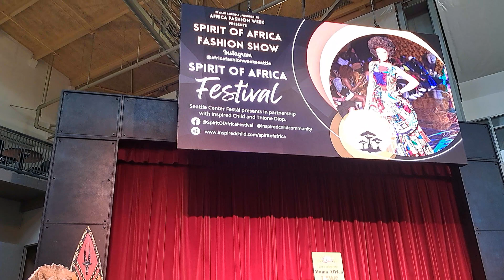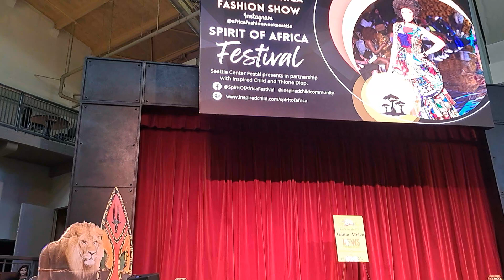African Fashion Show 20230513 184749